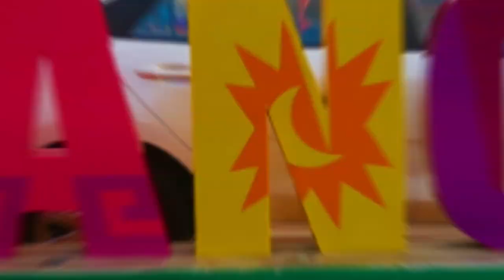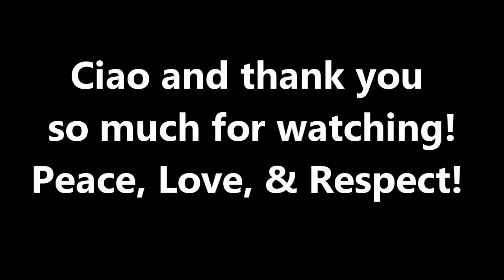🇲🇽 💚 Cancún Mexico Hotel Zone Strip Walking Tour - World Travel Vlog 2023 - Photos & Video Clips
Cancun Mexico "Hotel Zone Strip" walking tour: Recorrido a pie por Cancún México Zona Hotelera Strip. World travel vlog video of my vacation to Cancun Mexico in January 2023!

Link to self-published book "Testimonials" above^^^

Also available on the shelves of all 4 Schuler's local and independent bookstore locations in Michigan:

***Photos and video clips taken by me in January 2023, video edited and released with copyright-free music in February 2023***

CIAO Ya'll ! :)